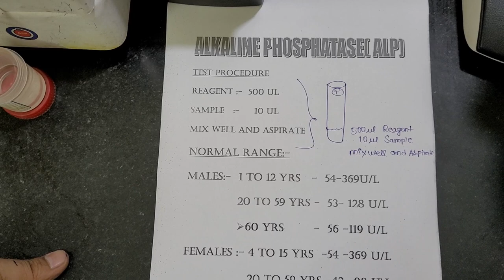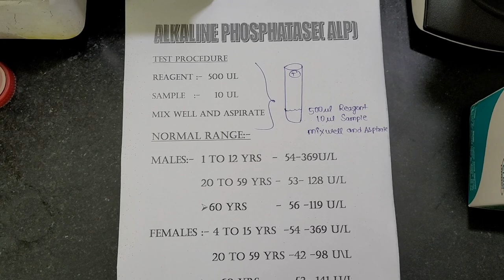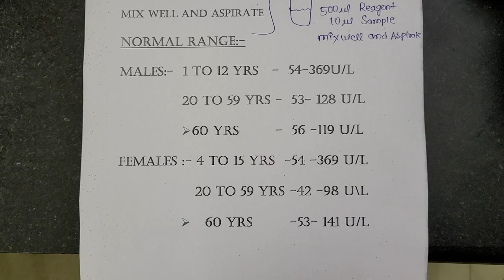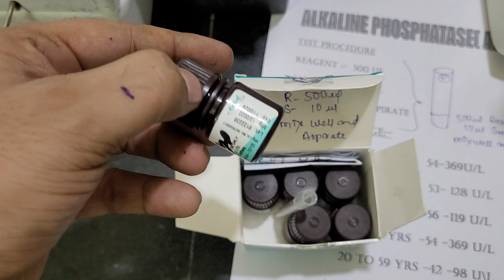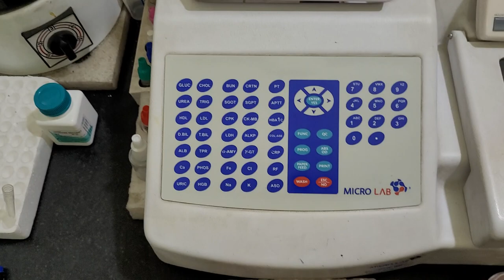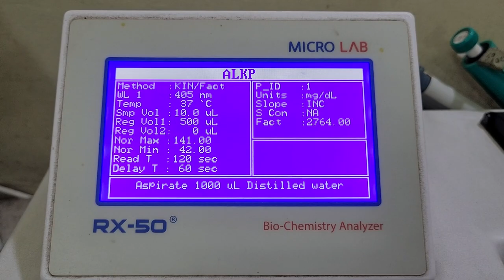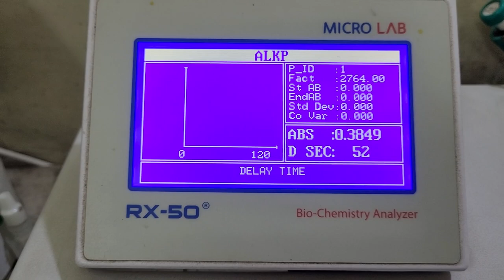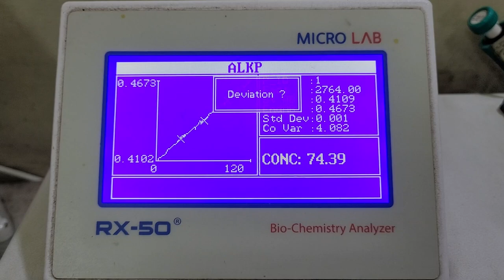ALP BLOOD TEST !! ALKALINE PHOSPHATASE TEST BY SEMI AUTO ANALYZER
your quries

ALP TEST PROCEDURE BY SEMIAUTO ANALYZER

ALP TEST NORMAL RANGE

ALP TEST  FULL DETAILS

ALP (ALKALINE PHOSPHATASE TEST)के बारे मे जानकारी प्रप्त करे!
suggested videos

Alp blood test (alkaline phosphatase )
Alp Alkaline phosphatase test practical video in hindi
Alkaline Phosphatase test ! Alp test! Alkaline phosphatase high means

what is Alkaline phosphatase test(Alp)(in hindi)!normal range

Alkaline phosphatase
alp blood test